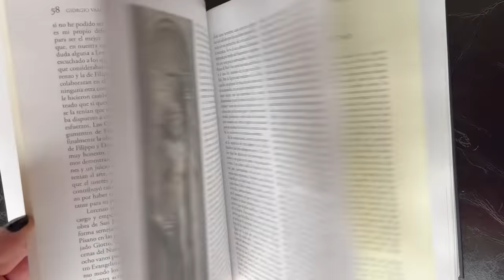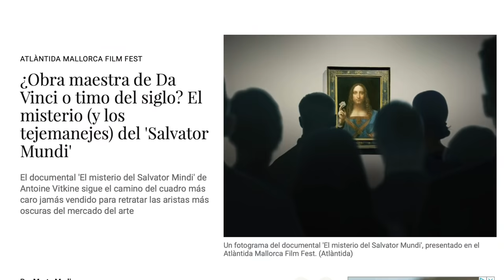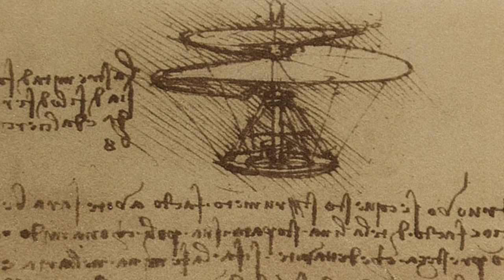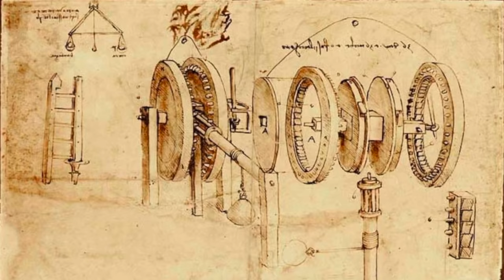Mi PROBLEMA con LEONARDO DA VINCI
En este vídeo te cuento cual es mi problema con Leonardo Da Vinci.